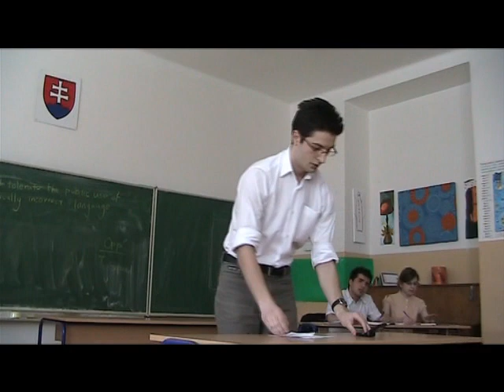BSDC Quarterfinals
ACJC Debate BSDC